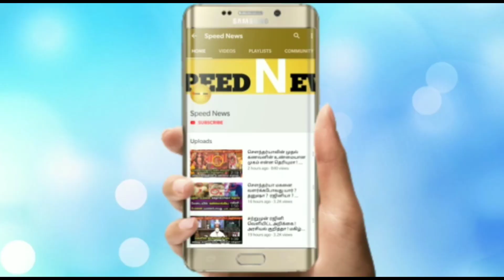நாளை இருந்து இது நடக்காம இருக்காது!கும்பராசிக்கு பிரச்சனை அதிகரிக்கும்!மிக அதிரடியாகசொல்லபட்ட விஷயம்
நாளை இருந்து இது நடக்காம இருக்காது!கும்ப ராசிக்கு பிரச்சனை அதிகரிக்கும்!மிக அதிரடியாக சொல்லபட்ட விஷயம்!